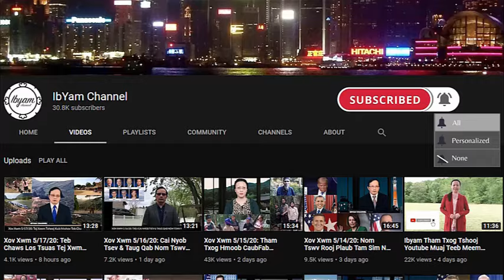Xov Xwm 9/11/2024: Harris/Trump Kev Sib Lwv Tswv Yim & US/UK Yuav Tham Rau Txim Rau Iran & Tsov Rog